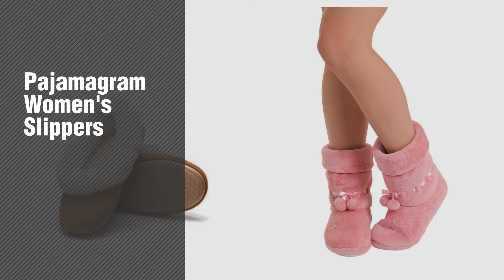Pajamagram Women's Slippers // New & Popular 2017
Black Friday / Cyber Monday PajamaGram Puppy Dog Slippers for Women with Non-Skid Soles, Brown, (8-9) by PajamaGram

Black Friday / Cyber Monday PajamaGram Pom-Pom Slippers for Women, Blue, (8-9) by PajamaGram

Black Friday / Cyber Monday PajamaGram Faux Shearling Women's Slippers, Red, SML (7-8) by PajamaGram

Black Friday / Cyber Monday PajamaGram Classic Shearling Scuff Slipper for Women, Brown, 10 by PajamaGram

Black Friday / Cyber Monday PajamaGram Hoodie-Footie Fleece Bootie Slipper, Pink, (7-8) by PajamaGram

Black Friday / Cyber Monday PajamaGram Women's Fuzzy Wuzzies Slippers, White, (7-8) by PajamaGram

Black Friday / Cyber Monday PajamaGram Women's Super Soft Gray Slippers by PajamaGram